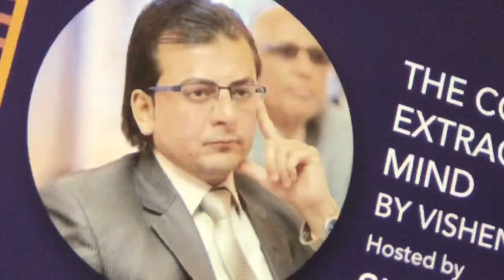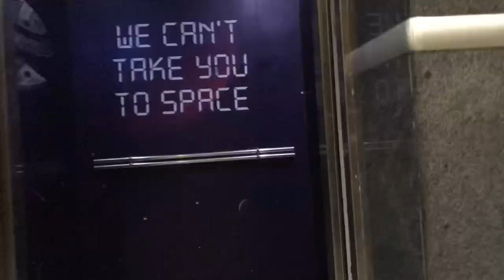Book reading session:THE HIVE: SHOAIB UMER FAROOQ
An amazing evening spent at The Hive Clifton
It was actually a book narrating and explaining session by Shoaib Farooq

Minnatwar